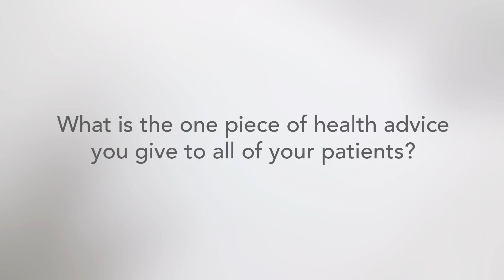ProMedica Physicians - Sonyoung Seo-Patel, MD